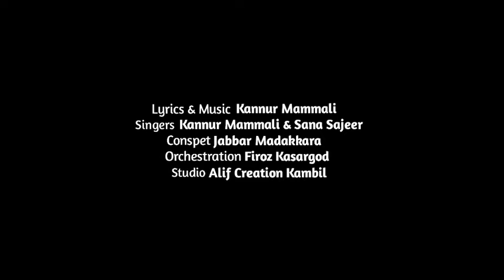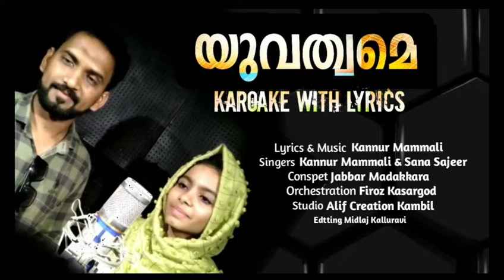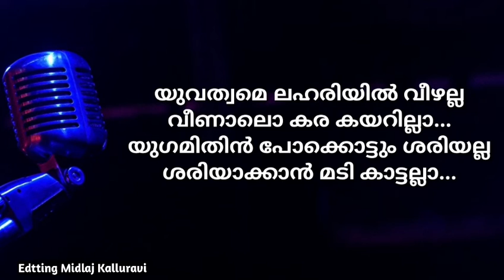Karoke_Yuvathwame# യുവത്വമേ_ലഹരിയിൽ_വീഴല്ലാ_കരോക്കേ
Kannur Mammali and Sana Sajeer
Karoake yuvathwame lahariyil veezhallaa
against the Drugs and Drinks
# ഹേരിക്കെതിരേഒരുപാട്ട്